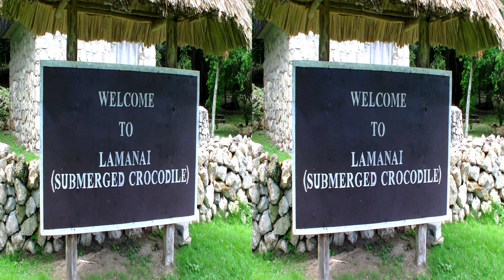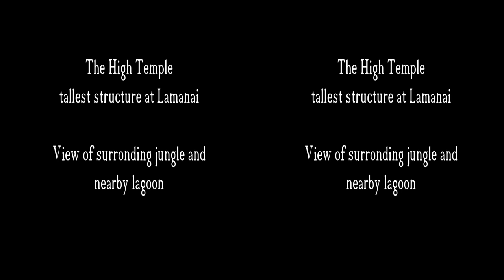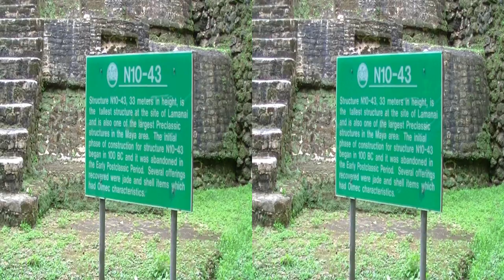3D Tour of Lamanai Mayan Ruins Archaeological Site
3D Tour of Lamanai Mayan Archaeological Site.  Filmed September, 2011 with a JVC GS-TD1BU 3D prosumer camcorder.

Lamanai (from Lama'anayin, "submerged crocodile" in Yucatec Maya language) is a Mesoamerican archaeological site, and was once a considerably sized city of the Maya civilization, located in the north of Belize, in the Orange Walk District. The site's name is pre-Columbian, recorded by early Spanish, and documented over a millennium earlier in Maya inscriptions as Lam'an'ain.

Lamanai was occupied as early as the 16th century BC. The site became a prominent centre in the Pre-Classic Period, from the 4th century BC through the 1st century CE. In 625 CE, "Stele 9" was erected there in the Yucatec language of the Maya.  Lamanai continued to be occupied up to the 17th century AD.

The vast majority of the site remained unexcavated until the mid-1970s. Archaeological work has concentrated on the investigation and restoration of the larger structures, most notably the Mask Temple, the High Temple and the "Temple of the Jaguar Masks". (Information from wikipedia.org)

Our guide was part of the Norwegian Spirit cruise ship's shore excursion offerings at the port of Belize City, Belize.

If you don't have a pair of commercial 3D glasses, then make your own:

If link is broken, then search web for "make your own 3d glasses cd case".  All you need are red and blue markers, and a clear plastic cd case or plastic sheet.

Try various 3D settings for best results.

For 2D viewing:
Turn 3D off in player controls, then in "change viewing method.." select "side by side". If image is "squished", then select "full width" in player settings.

NOTE: Testing uploading settings for JVC software edit and various youtube 3D setting. This video used 1080 upload setting and jvc 3d codex to avchd3d side by side.